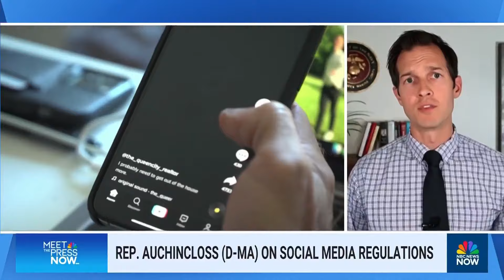Social media platforms need ‘much more comprehensive regulation,’ says Democratic lawmaker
Rep. Jake Auchincloss (D-Mass.) reacts to the U.S. surgeon general's call for warning labels on social media platforms. He joins Meet the Press NOW to also discuss Democratic division over the war in the Mideast and the President Biden's campaign strategy ahead of November.